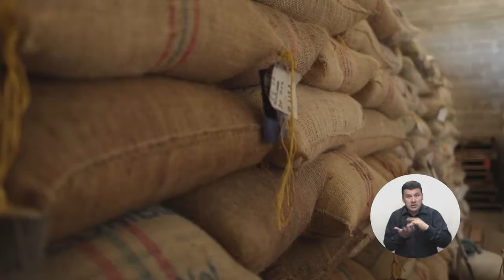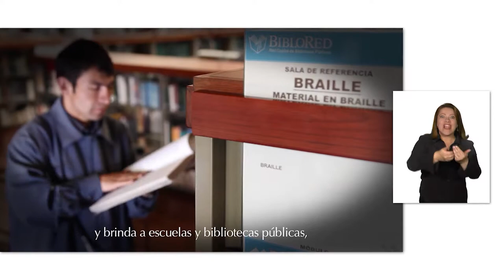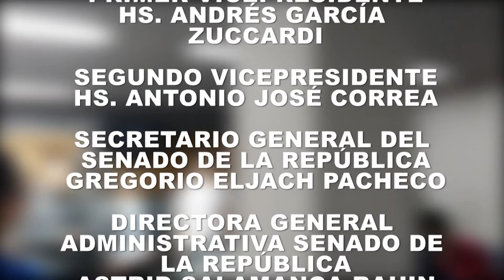Voces del Senado TV, Capítulo 9 (Día de la No violencia contra la mujer)